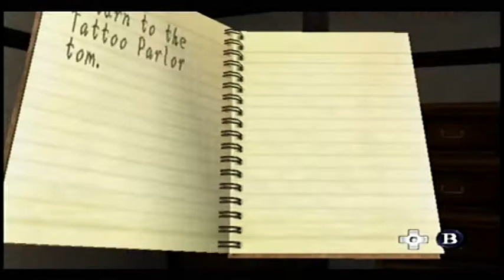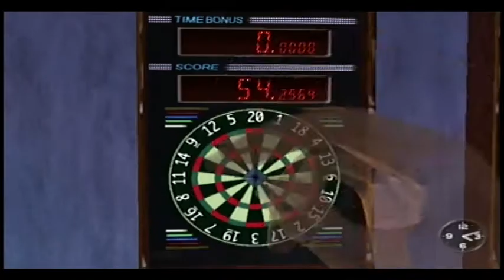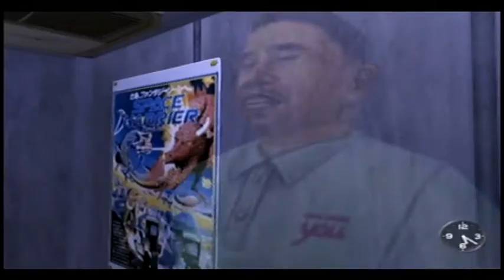Let's Play Shenmue - 09 - Ryo has Perfect Skin For a Tattoo - With Commentary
Let's Play Shenmue - 09 - Ryo has Perfect Skin For a Tattoo - With Commentary (Dreamcast)
Finally find Charlie and Ryo gets offered a free tattoo by some creeper then plays some games @ the arcade. I got a pretty good score on darts! =D